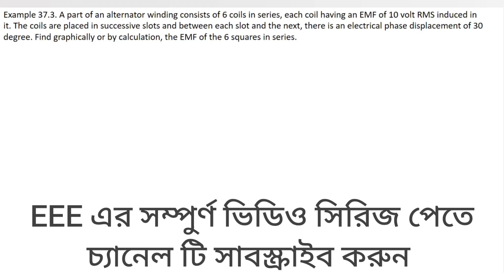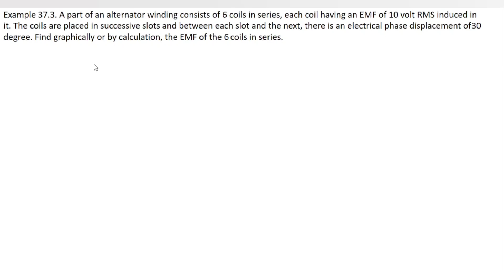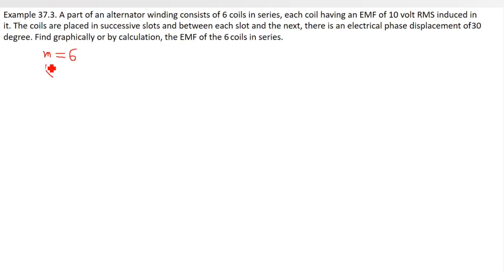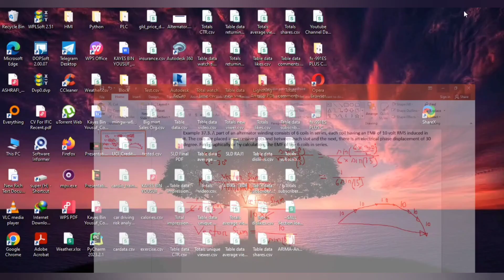11. Alternator Numerical Problems Class 3 || Alternator Bangla Tutorial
Alternator Numerical Problems Class 3 || Alternator Bangla Tutorial
Alternator Short Pitch Winding,Pitch Factor, Distribution Fator, Alternator Math Bangla Tutorial